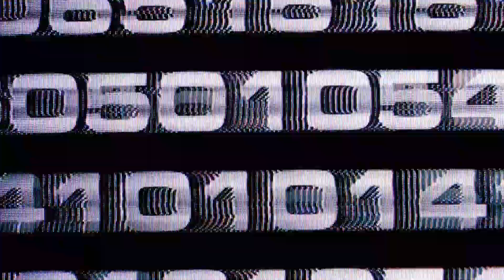Tomb Raider: Underworld (2008) | Land of the Dead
Hello and welcome to my Tomb Raider: Underworld (2008) playthrough, this nostalgia driven adventure, is the sequel from one of gaming's most beloved characters.

In episode thirteen,  Having collected Thor's Belt Lara needs to exit the Maya underworld and return to the real world.